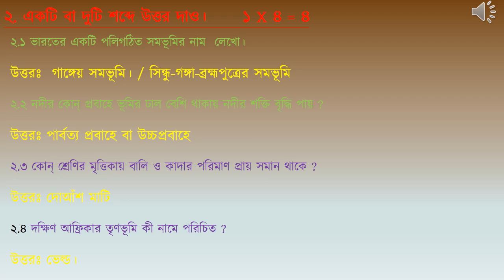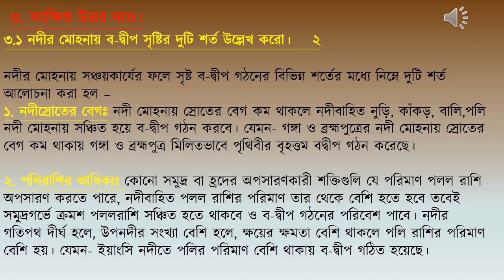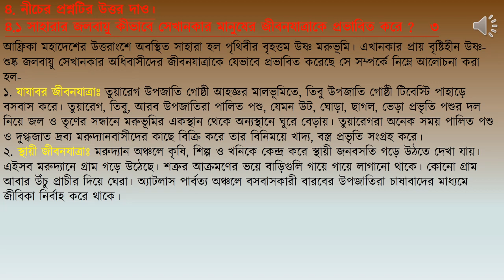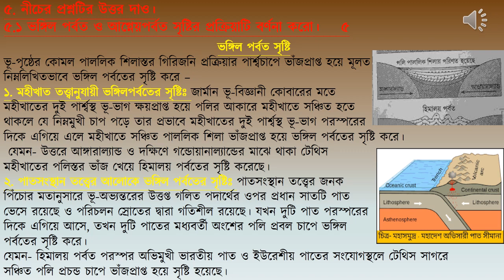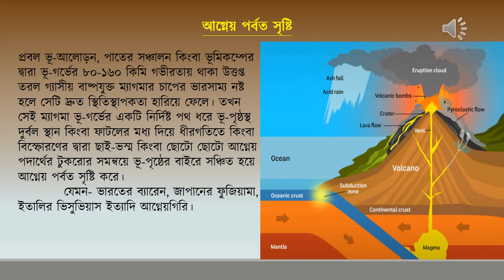Model Activity Task vii Part 7 october 2021 ( Narottam Sir)